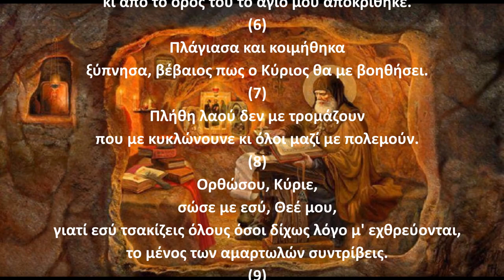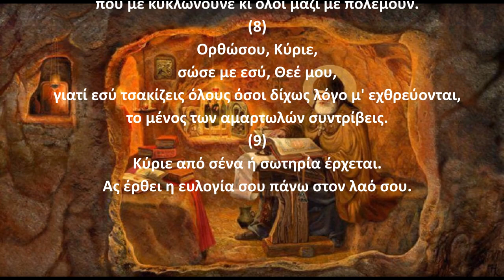Ψαλμός Δαυίδ 003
Την παράδοση αυτή κράτησε και ο ΓΕΡΟΝΤΑΣ ΠΑΪΣΙΟΣ Ο ΑΓΙΟΡΕΙΤΗΣ όπου έλεγε:
Γ.Παϊσιος.
Στον ψαλμό (3): Για να φύγει η κακία από ανθρώπους, για να μη βασανίζουν άδικα τους συνανθρώπους τους.